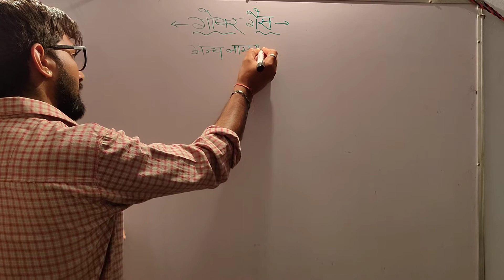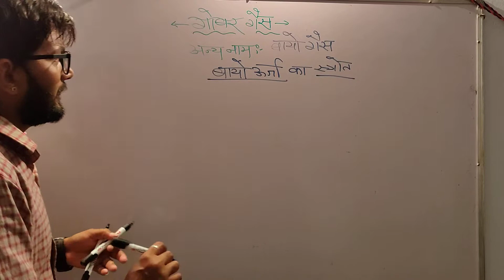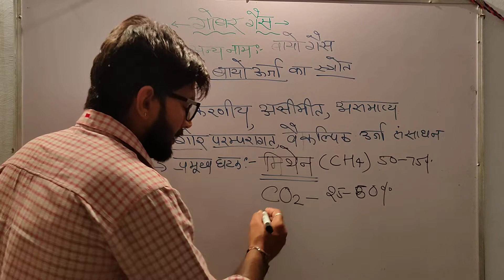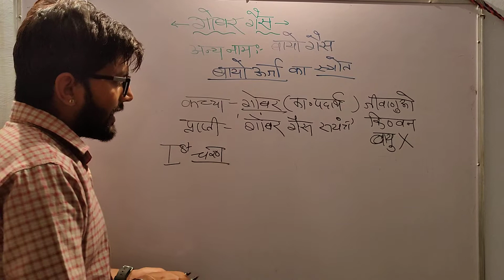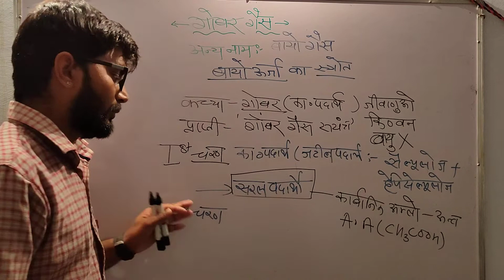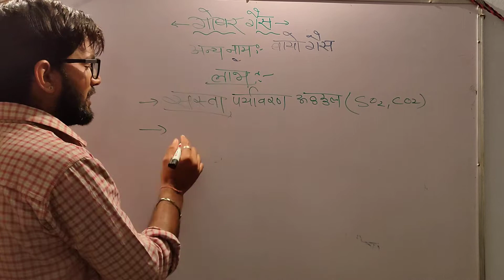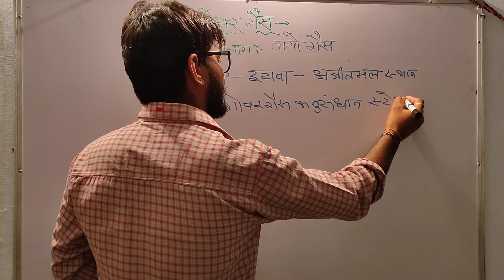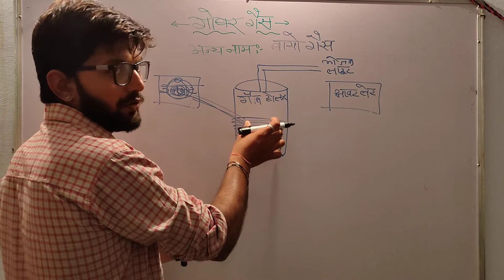गोबर गैस(बायोगैस)। गोबर गैस संयंत्र। gobar gas plant। हिंदी में।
इस वीडियो में गोबर गैस यानी बायोगैस जो एक जैव ऊर्जा का स्रोत है की व्याख्या हिंदी में की गई है।
_गोबर गैस नवीकरणीय, असीमित, असमाप्य, गैर परंपरागत व ऊर्जा का वैकल्पिक स्रोत है।
_गोबर गैस का प्रमुख घटक_methane Gas (मेथेन गैस) गोबर गैस की संरचना_
मेथेन_50 से 75%
कार्बन डाइऑक्साइड_25 से 50%
नाइट्रोजन_0 से 10%
हाइड्रोजन सल्फाइड_0 से 3%
हाइड्रोजन_ 0 से 1% वह कुछ मात्रा में कार्बन मोनोऑक्साइड व ऑक्सीजन।
कच्चा माल__गोबर यानी कार्बनिक पदार्थ।
प्राप्ति हेतु_गोबर गैस संयंत्र लगाना पड़ता है।
_जीवाणु द्वारा कार्बनिक पदार्थों के किण्वन से उत्पादित गैस को बायोगैस कहते हैं।
गोबर गैस संयंत्र में वायू की अनुपस्थिति में किण्वन तीन चरणों में होता है_
चरण प्रथम_  पहले जीवाणु जटिल कार्बनिक पदार्थों को जैसे सेल्यूलोस, हेमीसैलूलोज आदि को सरल पदार्थों में अपघटन करते हैं।
द्वितीय चरण_  जीवाणु आंशिक वायविय व आंशिक अवायविय किण्वन द्वारा सरल पदार्थों को पहले कार्बनिक अम्ल में और अंत में एसिटिक एसिड में बदल देते हैं।
तीसरा चरण_  मेथेनो bacterium द्वारा एसिटिक अम्ल को मिथेन में ऑक्सी कृत किया जाता है।
बायोगैस संयंत्र से लाभ
१. वातावरण के अनुकूल है ,और ग्रामीण क्षेत्रों के लिए उपयोगी।
२. पेड़ों को भी बचाया जा सकता है।
३. कच्चे माल की पूर्ति गांव में हो जाती है । आयात करने की जरूरत नहीं।
४. शेष बची सामग्री फसल हेतु उपयोगी।
५. ऊर्जा  का सस्ता संसाधन।
६. बिना धुआ और बिना राख के जलती है।
__शेष बचा पदार्थ स्लरी कहलाता है। जिससे खाद तैयार किया जाता है ,इसमें नाइट्रोजन, फास्फोरस, पोटेशियम की मात्रा काफी ज्यादा पाई जाती है, इसलिए फसल  हेतु ही उपयोगी है।
_उत्तर प्रदेश के इटावा जिले के अजीतमल स्थान पर 1961 में गोबर गैस अनुसंधान स्टेशन की स्थापना की गई थी धन्यवाद।।